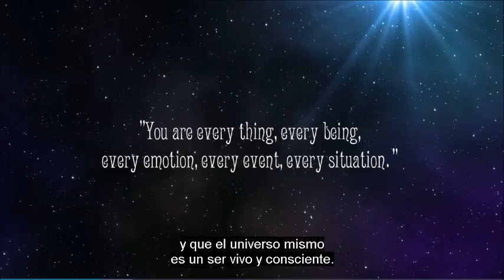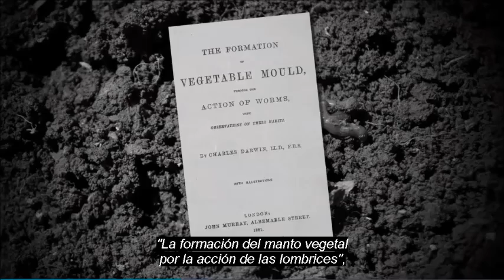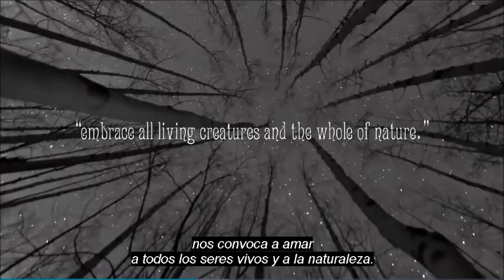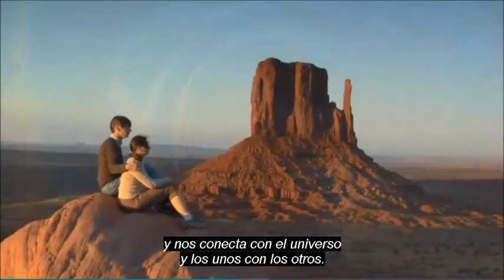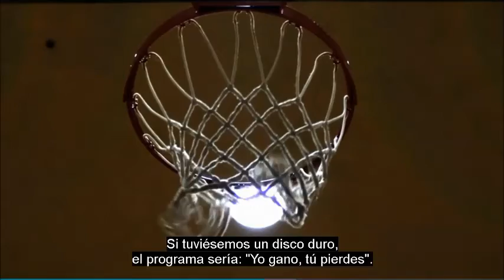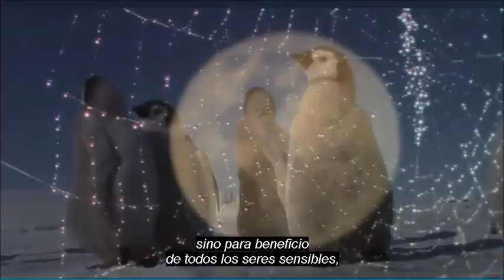Konciencia Universal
Infinita y Eterna